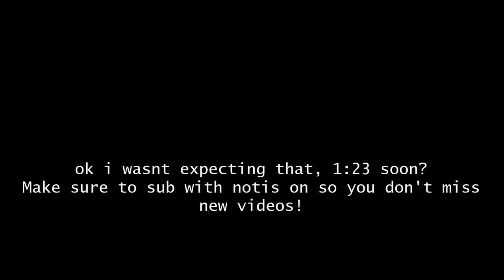RE:Vive DeathRun | Eden | 1:24.634 (PB?)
Random full second "PB" out of nowhere lol
IT ALSO DIDNT SAVE LOL! XD! FUNY MOMENT!